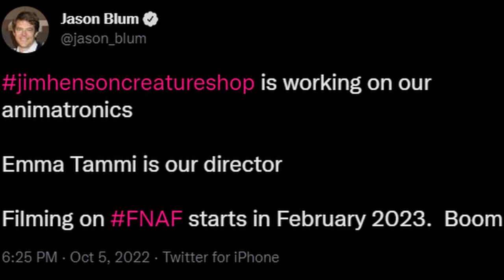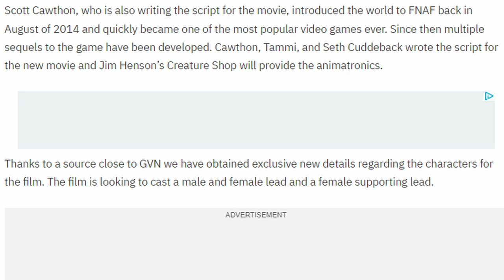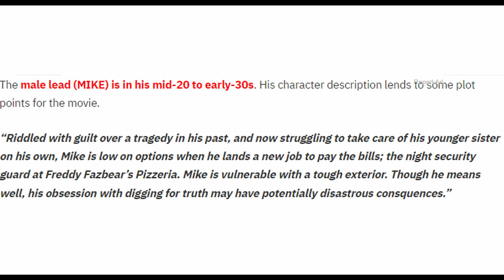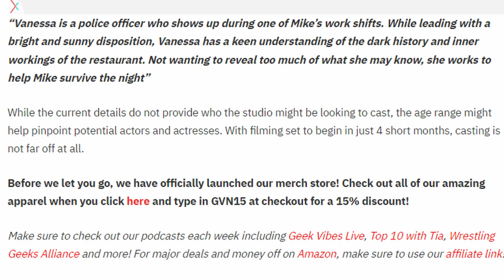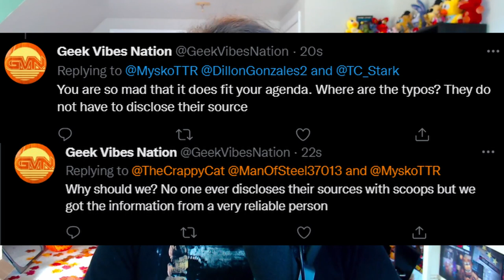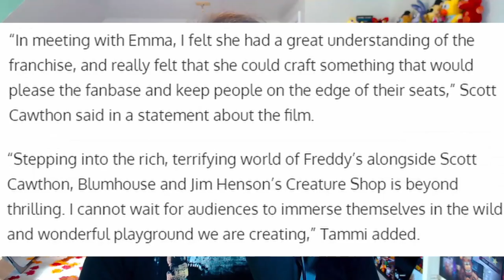FNaF Movie Plot and Characters LEAKED?! - Five Nights at Freddy's Movie News 2022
Five Nights at Freddy's (FNAF) Movie News Plot and Characters Leaked?!